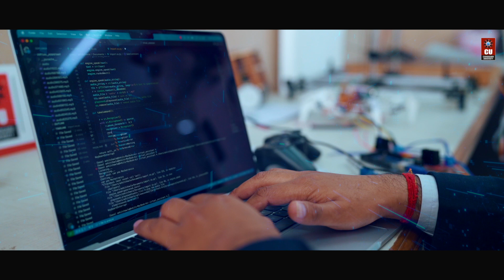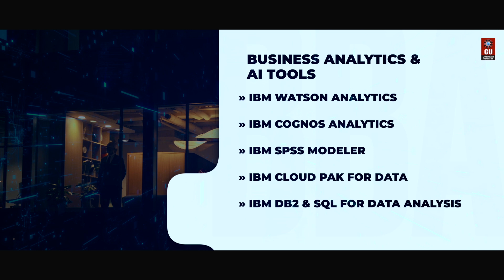MBA Business Analytics at Chandigarh University - Admissions | Placements | Scholarships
Ready to transform data into decisions and drive business success? Chandigarh University offers an MBA in Business Analytics in collaboration with IBM, equipping you with expertise in data science, AI, predictive modeling, and strategic decision-making to excel in a data-driven world.

An MBA in Business Analytics from Chandigarh University, in collaboration with IBM, unlocks diverse career opportunities, including roles like Data Analyst, Business Intelligence Manager, Market Research Analyst, Financial Analyst, and AI & Machine Learning Specialist—paving the way for high-paying positions in top global firms.